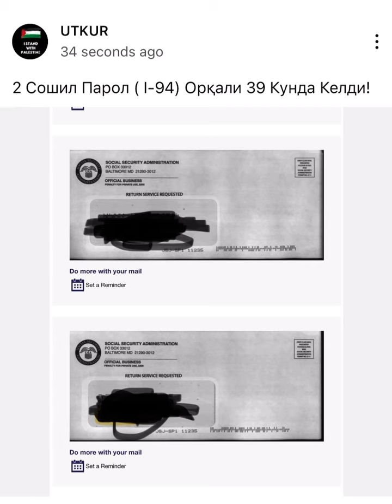2 та Сошил Парол ( I-94) Орқали 39 Кунда Келди!